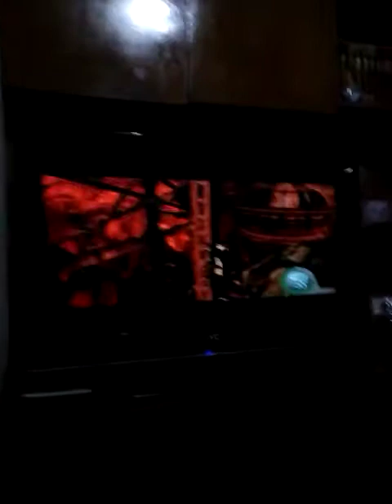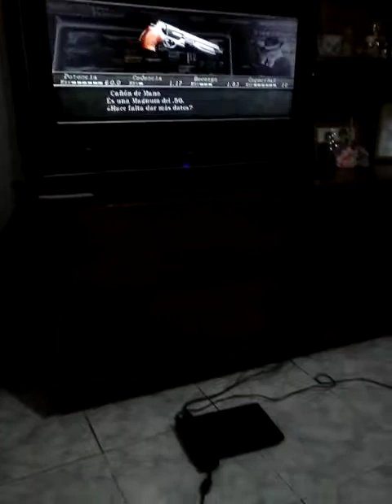Video profecional como esquibar al los gigantes + como hacer glhich de la striker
Perdon por la calidad XD funciona para todas lad consolas